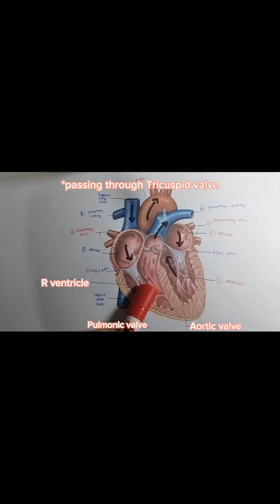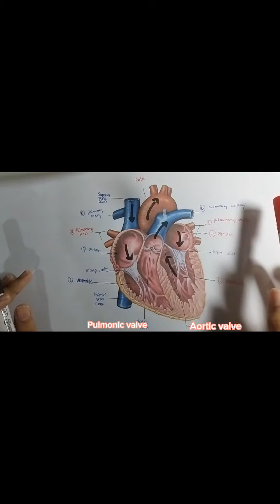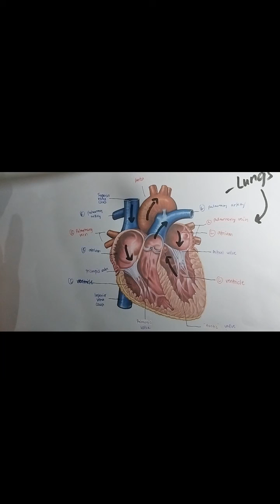NURSING STUDY HACK | PULMONARY CIRCULATION